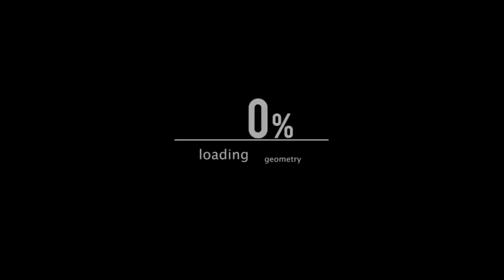चील का मुंह नोचकर खा गया केकड़ा | Insanely Cruel Moments Of Birds Fighting Their Prey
birds of prey  birds | moments,